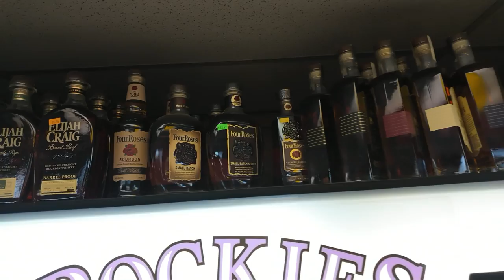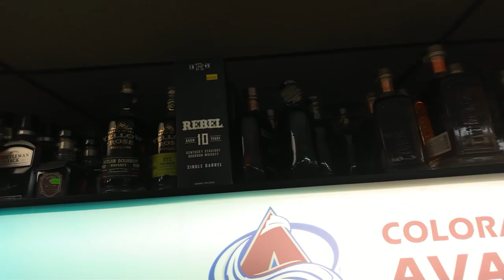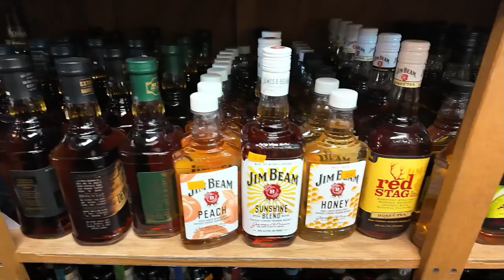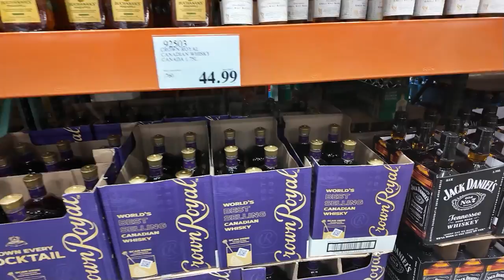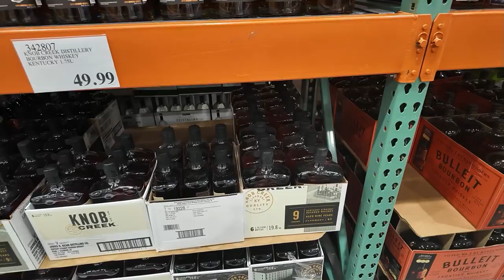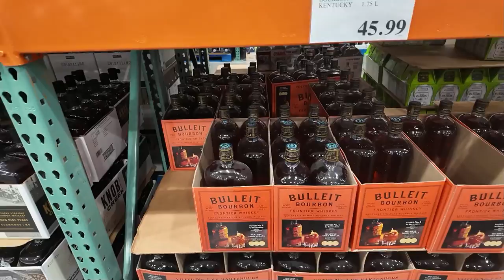We did a little Bourbon Hunting in Eagle and Gypsum Colorado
We did a little Bourbon hunting up in Eagle and Gypsum Colorado after the press day event we attended at 10th Mountain Distillery. It was late so we only got to hit up 2 places.